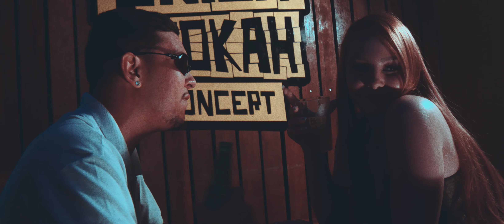Amante da Put4ri4 - Mc Gustavin Do GO Feat. Zero61 (Prod.Bender)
Composição: Gustavin DO GO
Produção Musical: Bender
Mixagem e Masterização: Bender
Filmagem: Júnior Silva
Arte: Jansen
Produtora: Máfia Records

Letra

Já não tô nem aí pro amor tô querendo varias na minha cama
Ilusão que você mesmo criou
Postar foto falando que ama
Mais bebe esses papo de amor eu tô retirando da minha vida
Pra romance é off falou
Tô online para put4ri4

Ie vem sentar por cima
Vem quicar por cima
Tras a loira e a moreninha que o pai patrocina (2x)

Que essa noite vai ter muito amor
Mais de um jeito diferente
Loira rebola de costa
Morena joga de frente

Mais não vale se apegar
Esse jogo eu não sei jogar
Quem nasceu pra put4ri4 não vai se relacionar (2x)

De role pela quebrada com a gata do meu lado
Aro 20 blindadão e os vidro tudo lacrado
Ta calor e a princesinha liga o ar-condicionado
Faz selfie pra suas amiga
Mamando dentro do carro

Ieee ouooo ieee ouou
Fãs selfie pra suas amiga

Refrao :

Apaixonado amante da put4ri4
Eu tô bolado comendo 5 por dia
Amante da put4ri4
Comendo 5 por dia
Eu tô de pé mais Deus que guia
Amante da put4ri4

Jogou minhas coisa fora e ta pedindo pra voltar
Me liga toda hora e acabou de bloquear
O clima ta pesado e eu não quero briga
Chorou o leite derramado e sua amiga veio tomar
Se e dia de baile eu vou no disfarce
Um trato na nave Juju ta na face
Hoje tem bololô em plena pandemia
Já busquei o jet partiu pra Marina
E eu vou no toque robozão do ano
Elas fica em choque com os drake passando
Pousou na minha glock e no meu Nike de mil passei de meiota a milhão se nem me viu

Refrão:
Pinho:
Amante da put4ri4
Amante da put4ri4

Refrao :
Pinho

Amante da put4ri4
Amante da put4ri4

Refrão:
Pinho:
Amante da put4ri4
Amante da put4ri4